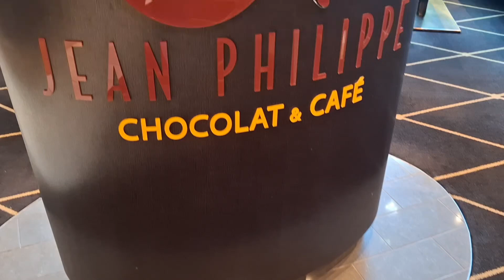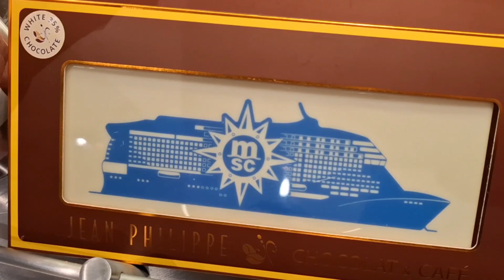Jean Phillipe Chocolate Cafe Halloween Offerings on Board MSC Bellissima, Japan 2024